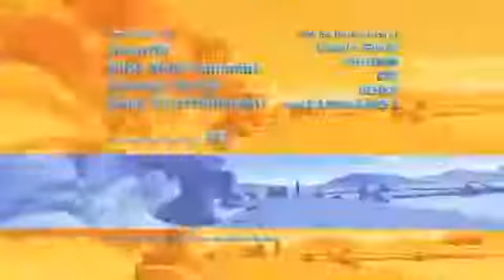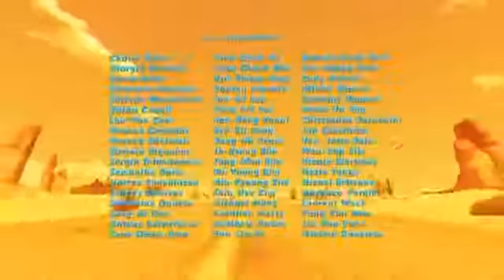Oscar's Oasis Episode 6